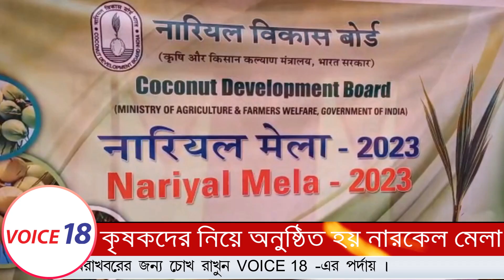হিচাছড়া Coconut Development Board -এর উদ্যোগে কৃষকদের নিয়ে অনুষ্ঠিত নারিকেল মেলা | VOICE 18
Hiracherra : হিচাছড়া Coconut Development Board -এর উদ্যোগে কৃষকদের নিয়ে অনুষ্ঠিত নারিকেল মেলা | VOICE 18

VOICE 18
Name of Production House: FLAXEN MEDIA WORKS